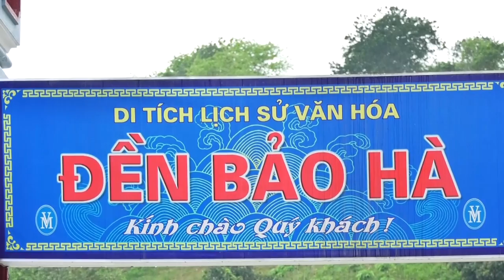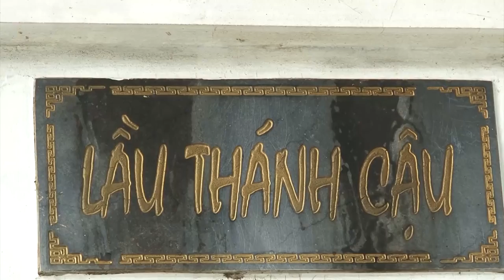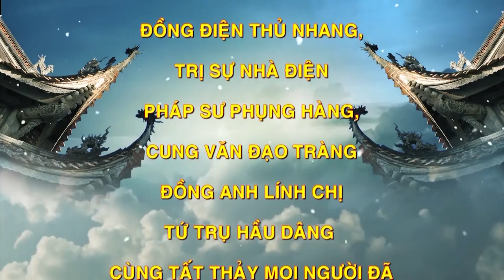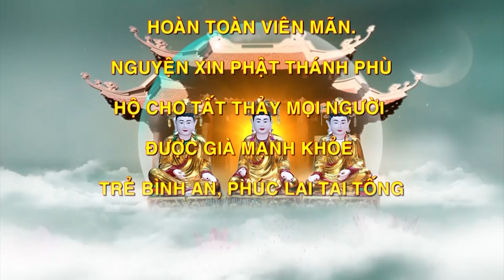Ngưỡng Mộ Trước Vẻ Đẹp Của Cô Ý. Thanh Đồng Thanh Hương Loan giá Hầu Thánh Tại Phủ Vân Cát. P2